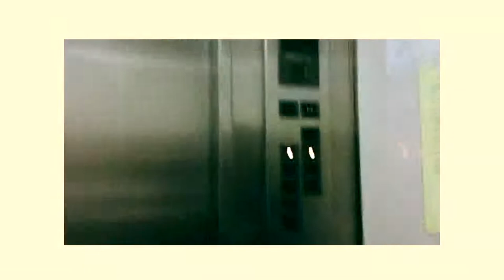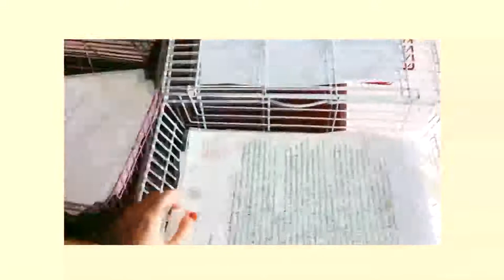the last lecture / law thammasat 57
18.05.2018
philosophy of law
faculty of law, thammasat university